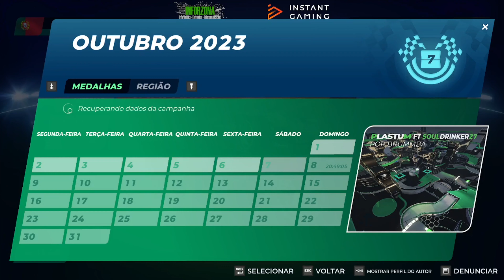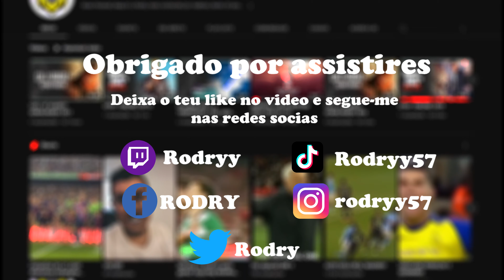🏎️ TrackMania 🏎️ Part 1 🏎️